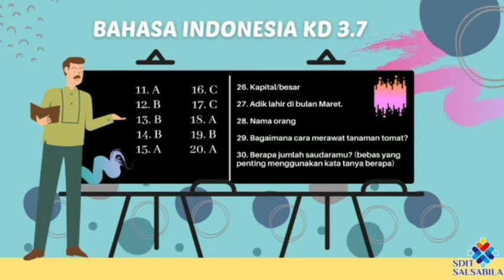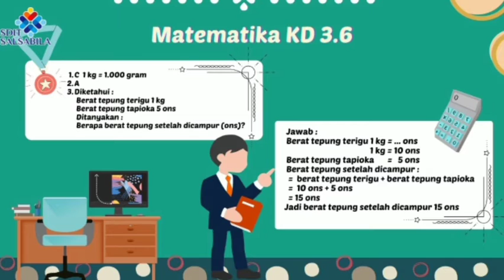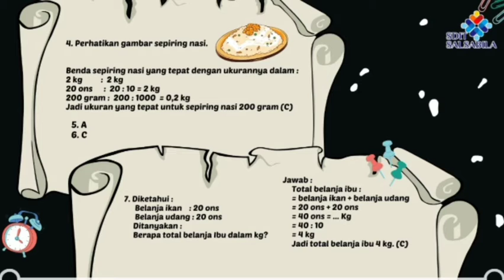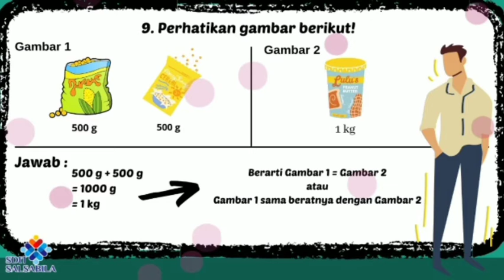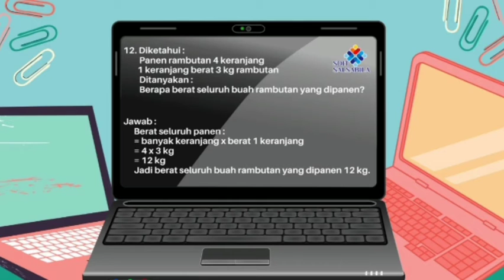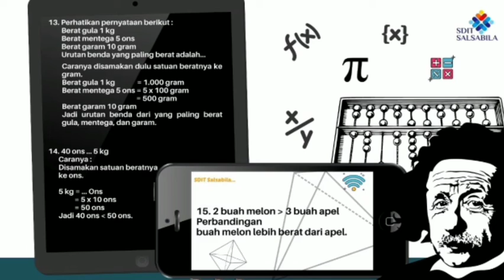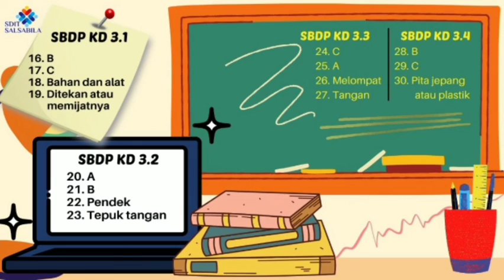Pembahasan PTS Tema 6 Kelas 2 TP 2019/2020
URL: InShot